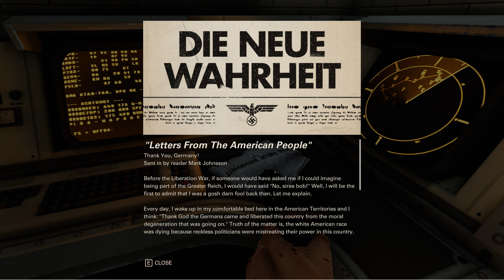Let's Play - Wolfenstein: The New Colossus - 10